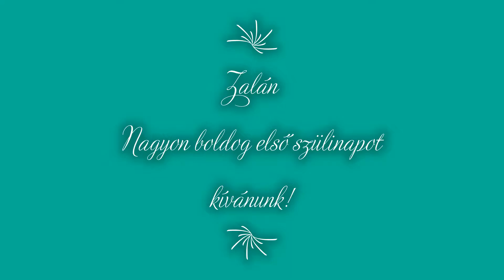Zalán 1 éves